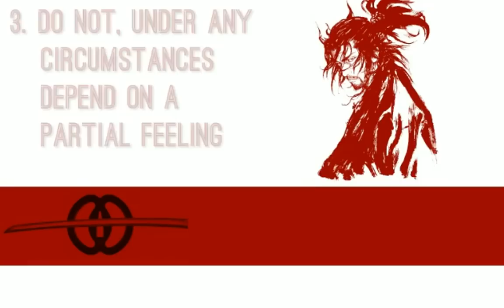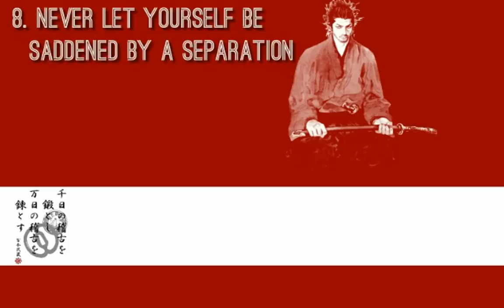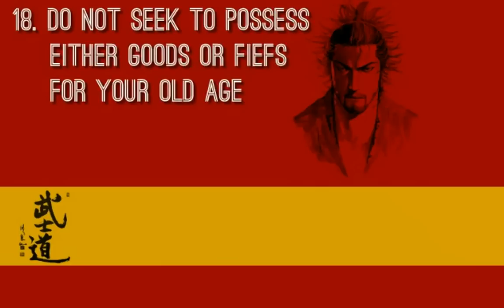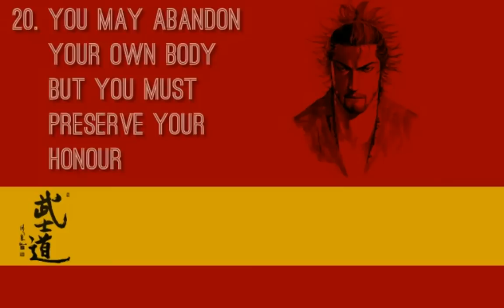MIYAMOTO MUSASHI 宮本武蔵. Dokkodo. The way of walking alone. 21 LIFE PRINCIPLES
AWESOME MIYAMOTO MYSASHI T-SHIRTS COLLECTION ►►

THE WAY OF THE WARRIOR  (★☆★ DELUXE BOOK COLECTION)

THE BOOK OF FIVE RINGS: DELUXE SLIP-CASE EDITION ►►
THE ART OF WAR: DELUXE SLIP-CASE EDITION ►►
TAO TE CHING: DELUXE SLIP-CASE EDITION ►►
THE SEVEN MILITARY CLASSICS :DELUXE SLIP-CASE EDITION ►►

VIDEO SUMMARY ★

THE "DOKKŌDŌ" (JAPANESE: 独行道?)

("THE PATH OF ALONENESS", "THE WAY TO GO FORTH ALONE", OR "THE WAY OF WALKING ALONE"), IS A SHORT WORK WRITTEN BY MIYAMOTO MUSASHI (宮本 武蔵) A WEEK BEFORE HE DIED IN 1645. IT CONSISTS OF EITHER NINETEEN OR TWENTY-ONE PRECEPTS; PRECEPTS 4 AND 20 ARE OMITTED FROM THE FORMER VERSION. "DOKKODO" WAS LARGELY COMPOSED ON THE OCCASION OF MUSASHI GIVING AWAY HIS POSSESSIONS IN PREPARATION FOR DEATH, AND WAS DEDICATED TO HIS FAVORITE DISCIPLE, TERAO MAGONOJŌ (TO WHOM THE EARLIER GO RIN NO SHO [THE BOOK OF FIVE RINGS] HAD ALSO BEEN DEDICATED), WHO TOOK THEM TO HEART. "DOKKŌDŌ" EXPRESSES A STRINGENT, HONEST, AND ASCETIC VIEW OF LIFE.

ART BY- TAKEHIKO INOUE

FAMOUS DRAWING ARTISTS  VAGABOND IS A JAPANESE MANGA SERIES WRITTEN AND ILLUSTRATED BY TAKEHIKO INOUE. IT PORTRAYS A FICTIONALIZED ACCOUNT OF THE LIFE OF JAPANESE SWORDSMAN MIYAMOTO MUSASHI, BASED ON EIJI YOSHIKAWA'S NOVEL MUSASHI.
IT HAS BEEN SERIALIZED IN WEEKLY MORNING MAGAZINE SINCE 1998, WITH THE CHAPTERS COLLECTED INTO 37 TANKŌBON VOLUMES BY KODANSHA AS OF JULY 2014. VIZ MEDIA LICENSED THE SERIES FOR ENGLISH RELEASE IN NORTH AMERICA AND HAS PUBLISHED 36 VOLUMES AS OF OCTOBER 2014. VAGABOND WON A 2000 KODANSHA MANGA AWARD AND THE 2002 TEZUKA OSAMU CULTURAL PRIZE, AND HAS SOLD MORE THAN 82 MILLION COPIES WORLDWIDE

HELPFUL LINKS  ★

SUPPORT RULES OF THE MIND ★

BTC- 3Cei13h5GPyMLLwzEq9BijFbAmTSgQpGkF
ETH- 0xff237Df5C807436EaeF788b68119B7eD1d8B34BA